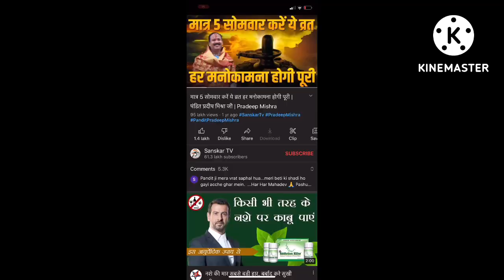मात्र_पाँच_सोमवार_करें_मनोकामनाहोंगी_पूरी॥ पंडितप्रदीपमिश्रा yttrending नमःशिवायः शिवपुराणउपाय